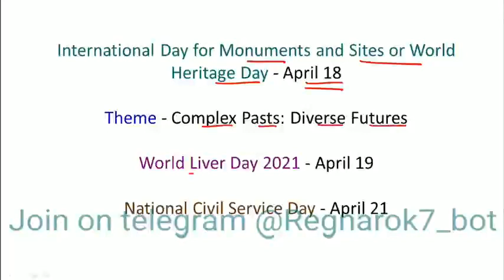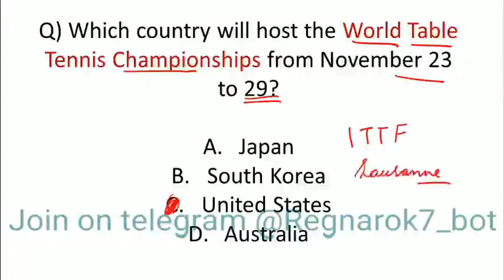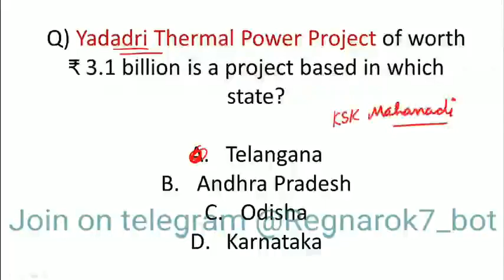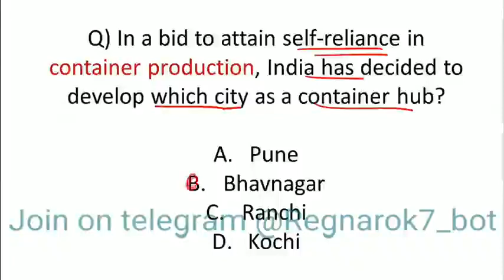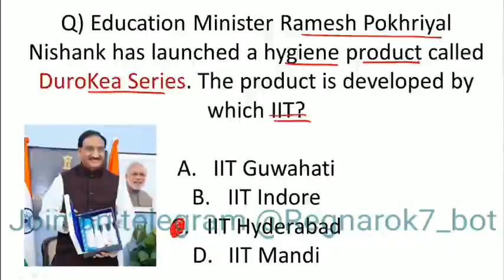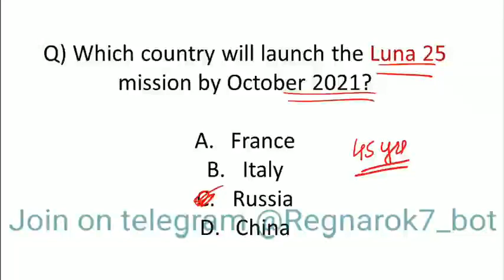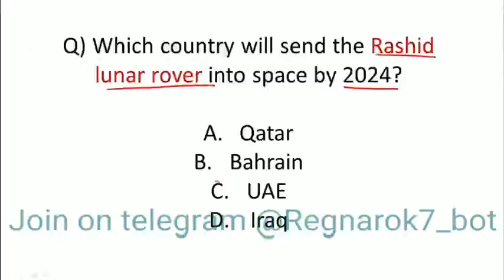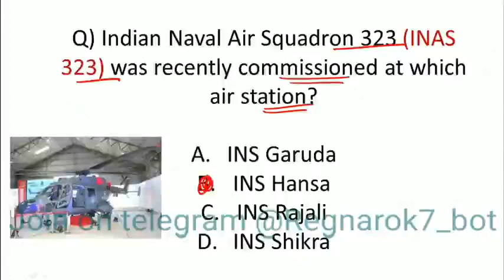Current affairs April 2021 part 3